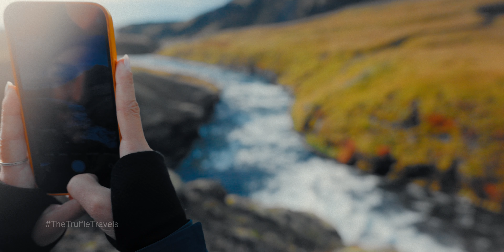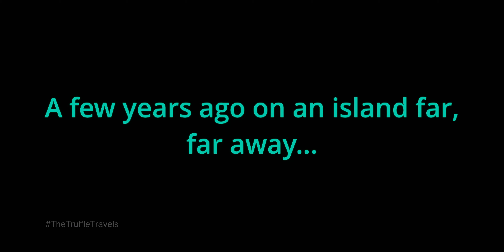Ισλανδία σε 4000χλμ - Κεφάλαιο IV: Θαύματα του Νότου - The Truffle Travels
Ο νότος της Ισλανδίας είναι ο πιο τουριστικός και έχει μερικά από τα πιο γνωστά αξιοθέατα και τα πιο προσβάσιμα καθώς βρίσκονται ακριβώς δίπλα στον αυτοκινητόδρομο 1, τον περιφερειακό δρόμο της Ισλανδίας.

Φεύγοντας από το Fludir η πρώτη μας σύντομη στάση είναι ο καταρράκτης Urriðafoss, ο πιο ισχυρός της Ισλανδίας ίσως όμως και ο λιγότερο εντυπωσιακός και γι’αυτό συνεχίζουμε με τον μοναδικό καταρράκτη Seljalandsfoss. Το εντυπωσιακό κομμάτι του είναι πως έχει ένα μονοπάτι που περνάει πίσω του όμως παρόλο που επισκεφτήκαμε Οκτώβριο, υπήρχε ένα μεγάλο πλήθος σε ουρά οπότε συνεχίσαμε στο γείτωνα του με το δύσκολο όνομα Gljúfrabúi! Ο κρυφός αυτός καταρράκτης είναι ένα διαμάντι της νότιας ακτής της Ισλανδίας που πολλοί παραμελούν παρόλο που είναι μόλις 10 λεπτά περπάτημα από τον Seljalandsfoss! Περνώντας μια σχισμή μέσα στο βράχο βρεθήκαμε κάτω από τον καταρράκτη με τον ανοιχτό ουρανό από πάνω, τους τοίχους με βρύα, την ασημένια ομίχλη και τη μαύρη λάβα, είναι ένα από τα πιο συναρπαστικά διαμάντια της Ισλανδίας, σαν από ταινία.

Συνεχίζουμε με τον Skógafoss, έναν από τους μεγαλύτερους καταρράκτες στην Ισλανδία, με ύψος περίπου 60 μέτρων και πλάτος 25-30 μέτρα. Αλλά ο Skógafoss είναι μόνο ένας από τους 30 που υπάρχουν στον ποταμό Skógá οπότε ανεβήκαμε προς τα πάνω και πεζοπορήσαμε παράλληλα και είδαμε μερικούς από αυτούς.

Λίγο παρακάτω επισκεφτήκαμε τα συντρίμια ενός DC-3. Αν και δεν είναι φυσικό αξιοθέατο, χάρη στο απέραντο και άγριο περιβάλλον και την απίστευτη οπτική αντίθεσή με το κοφτερό και σκουριασμένο κέλυφος είναι διάσημο σημείο για φωτογράφους και μη.

Η μέρα μας τελειώνει με τη πιο διάσημη μαύρη παραλία της Ισλανδίας - Reynisfjara και πηγαίνουμε για δείπνο και ύπνο στο χωριό Vík.

Την επόμενη μέρα από το Vík ξεκινάμε να επισκεφτούμε τη σπηλιά Gýgjagjá, ή αλλιώς γνωστή ώς “Yoda Cave” από την εμφάνιση της στη ταινία “Rogue One: A Star Wars Story”. Εκεί η “δύναμη” είναι ισχυρή γύρω από τη σπηλιά και γίνονται αξιοθαύμαστα πράγματα.

Μετά το Yoda Cave τηλεμεταφερθήκαμε στο Fjaðrárgljúfur, ένα πανέμορφο φαράγγι με ιδιαίτερους σχηματισμούς και συνεχίσαμε σε έναν μικρό αλλά όμορφο καταρράκτη Stjórnarfoss. Μετά από λίγη ώρα οδήγηση φτάσαμε στον Svartifoss ένα μοναδικό καταρράκτη ανάμεσα σε μαύρα εξάγωνα βασάλτη μέσα στο Skaftafell.

Η μέρα μας τελειώνει με την μαγευτική Breidamerkursandur, αλλιώς γνωστή ως “Diamond Beach”. Η παραλία αυτή είναι γεμάτη σπασμένα παγόβουνα που σμιλεύονται από τα κύμματα. Η πηγή αυτών των διαμαντιών είναι ακριβώς δίπλα, η λιμνοθάλασσα Jökulsárlón. Εκεί πέφτουν κομμάτια πάγου από τον παγετώνα Vatnajökull, τον μεγαλύτερο της Ευρώπης και σιγά σιγά βρίσκουν τον δρόμο τους προς την παραλία. Εκεί φάγαμε σε μια γνωστή καντίνα, Haimahumar - ότι πρέπει για ενέργεια

Η επόμενη μας μέρα μας βρίσκει πάλι στο Jökulsárlón αλλά αυτή τη φορά θα βρούμε τον οδηγό μας που θα μας πλέον μέσα στον Vatnajökull με ειδικό off-road αμάξι και θα μας ξεναγήσει μέσα στη πανέμορφη μπλε σπηλιά.

Συνεχίζουμε με μια σύντομη επίσκεψη στη νοτιοανατολική χερσόνησο της Ισλανδίας, Stokssnes για το ηλιοβασίλεμα και συνεχίζουμε να οδηγούμε 206km μέχρι το ψαροχώρι Seyðisfjörður όπου θα διανυκτερεύσουμε ώστε να συνεχίσουμε το ταξίδι μας στον Βορρά.

Κεφάλαια:

00:00 - Intro
00:20 - Seljalandsfoss & Gljúfrabúi
01:33 - Skógafoss
02:10 - DC-3 Plane Wreck
02:39 - Reynisfjara
03:02 - Yoda Cave - The Truffle Awakens
04:09 - Fjaðrárgljúfur
04:53 - Stjórnarfoss
05:09 - Svartifoss
05:23 - Breidamerkursandur
05:53 - Jökulsárlón
06:20 - Vatnajökull - Ice Cave Tour
06:56 - Vestrahorn - Stokksnes

► GOT INSTAGRAM?

Κεράστε μας λίγο σκυλοτροφή για τον πιο γλυκό σκύλο στον κόσμο – την Τρούφα, καφέ για εμάς τους ανθρώπους της, ή βενζίνη για να συνεχίσουμε τα ταξίδια:

Μουσική:
Sosso - Magnus Ludvigsson
Prodrome - Jo Wandrini
I See You - Hampus Naeselius

Εξοπλισμός:
Sony A7IV
Sony 20mm, 1.8f
Sony Zeiss 55mm, 1.8f
Sony FE 85mm, 1.8f
Tamron 70-300mm, 4.5-6.3f
PolarPro VND 6-9 - Mist Edition
Sennheiser MKE-400 MKII
GoPro Hero 7 Black
DJI RSC-2
DJI Mini 2